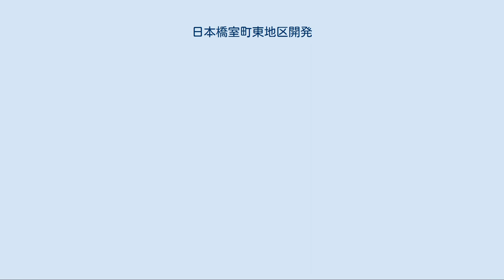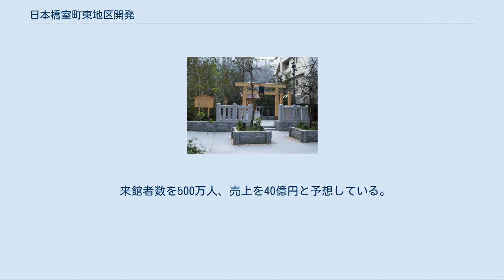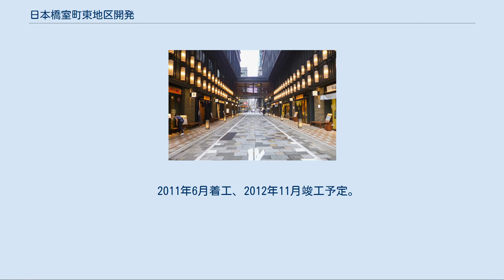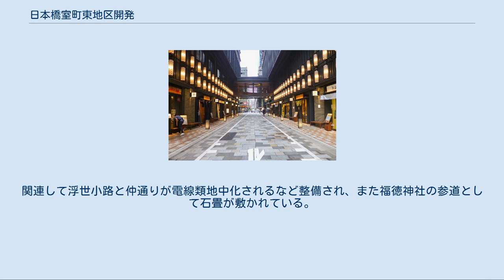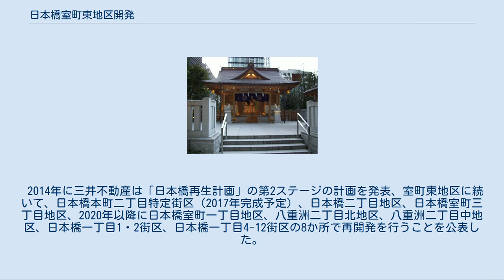日本橋室町東地区開発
コレド室町 日本橋室町東地区開発（にほんばしむろまちひがしちくかいはつ）は東京都中央区日本橋室町二丁目で進められている都市再生特別措置法都市再生プロジェクトである。
事業者は三井不動産、野村不動産など。
コンセプトは「残しながら、蘇らせながら、創っていく」。
2015年度グッドデザイン賞受賞。
 日本の中心であった日本橋地区の歴史や文化を再生させ、更に新しい文化を発信する拠点として、再び活性化させることを目標とした都市再生プロジェクトである。
地権者が異なる5地区が都市再生特区の指定を受けることは他の都市再生プロジェクトに比べ珍しい例といえる。
再開発は営業時間が短く、土日は休業という老舗店が多い欠点を、再開発による大型店建設でカバーし集客力上昇を狙っている。
 室町東三井ビルディング（COREDO室町）、日本橋室町野村ビル（YUITO）が建設され、千疋屋日本橋ビル・福徳神社 社務所の建設、中央通り・江戸桜通りなどの整備が計画されている。
 2007年（平成19年）8月に都市計画決定、先行して室町東三井ビルディング（COREDO室町）と日本橋室町野村ビル（YUITO）の建設が進められ10月28日にオープンした。
同年10月25日には関係者向けに内覧会が行われた。
   「室町東三井ビルディング」を参照 2009年3月着工、2010年9月竣工。
10月1日開業。
 来館者数を500万人、売上を40億円と予想している。
  2008年10月着工、2010年9月30日竣工、新生銀行本店や日本最大の店舗となるジョージ・ジェンセンなどが入居する。
  2011年6月着工、2012年11月竣工予定。
 福徳神社は貞観年間（859年から876年）には既に日本橋に鎮座しており、源義家や徳川家康が参詣した記録が残されているなど、地域住民から崇敬を集める由緒ある神社であったが、戦後の高度経済成長による、著しい都市化の進展に伴い、神社の敷地が次第に縮小。
一時期はビルの屋上や居酒屋の一角に神殿を構えていたこともあった。
 こうした事態を解消するために日本橋の再開発を主導していた三井不動産は神社の社殿再建を行うべく、地域住民と共に協議を重ね、COREDO室町内に神社用の敷地を確保。
2010年11月に着工し、2012年7月に竣工した。
2014年には福徳神社拝殿が完成。
関連して浮世小路と仲通りが電線類地中化されるなど整備され、また福徳神社の参道として石畳が敷かれている。
 福徳神社の鎮守の森として、福徳の森が2016年9月に整備された。
造園は東京ミッドタウンの檜町公園などを手掛けた榊原八朗。
医薬の祖神として、江戸時代に薬問屋が軒を連ねた日本橋（東京薬種貿易商同業組合事務所屋上、のち昭和薬貿ビル屋上）にあった薬祖神社を移転勧進した。
五條天神社の分霊で、公益社団法人東京薬事協会の所有物であるので宗教法人ではない。
 2014年に三井不動産は「日本橋再生計画」の第2ステージの計画を発表、室町東地区に続いて、日本橋本町二丁目特定街区（2017年完成予定）、日本橋二丁目地区、日本橋室町三丁目地区、2020年以降に日本橋室町一丁目地区、八重洲二丁目北地区、八重洲二丁目中地区、日本橋一丁目1・2街区、日本橋一丁目4-12街区の8か所で再開発を行うことを公表した。